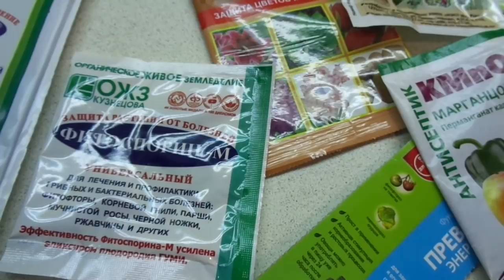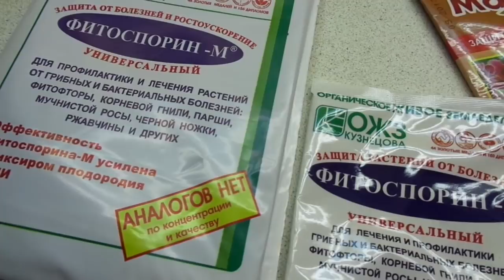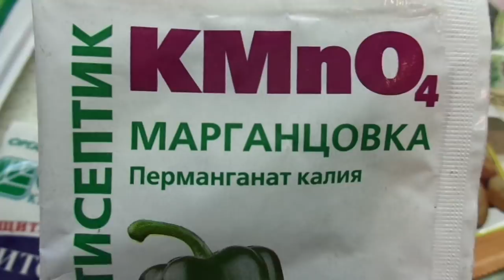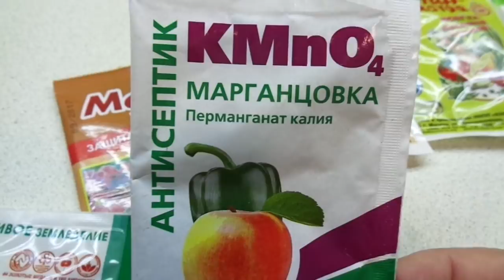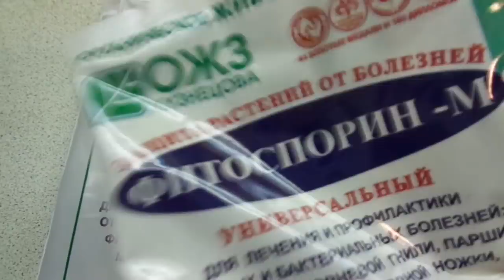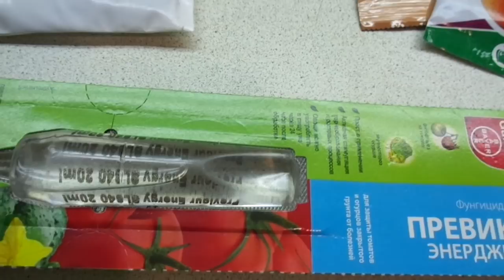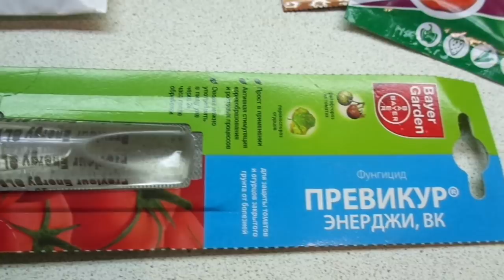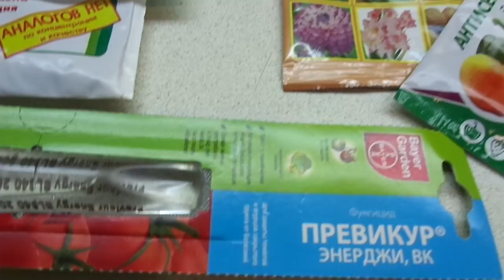ЧЕМ МОЖНО ПРОТРАВИТЬ СЕМЕНА И ГРУНТ ПЕРЕД ПОСЕВАМИ? Ольга Чернова.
Всех интересует – как сделать предпосевную подготовку семян и грунта так, чтобы всходы были не только быстрыми дружными, но и здоровыми.  Именно для этого существует процедура протравливания. В последние годы протравливать приходится и семена, и грунт.
Протравливание  - это очень важный фактор в получении здоровой рассады и богатого урожая. Всех интересует - чем обработать семена и грунт.В этом видео речь идет об этом.